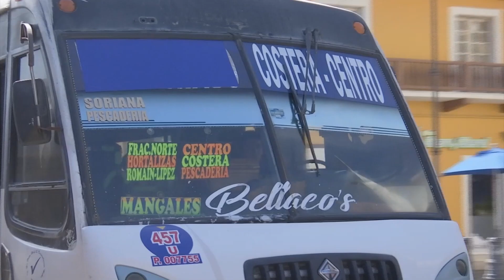Paro de camiones en Veracruz-Boca del Río afectó operatividad de establecimientos: Canaco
El paro de camiones urbanos afectó la operatividad de varios establecimientos comerciales de la zona conurbada Veracruz-Boca del Río, informó la Cámara Nacional de Comercio (Canaco).

En ese sentido, el titular del organismo empresarial, José Antonio Mendoza García, señaló que el paro de labores no es alternativa para pedir que se autorice un aumento al costo del pasaje, ya que afecta a terceras personas.